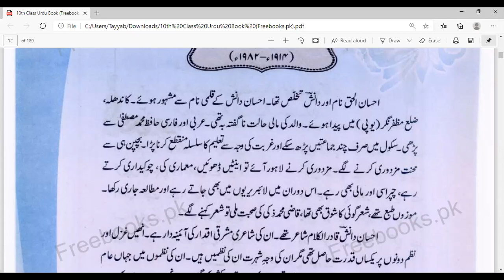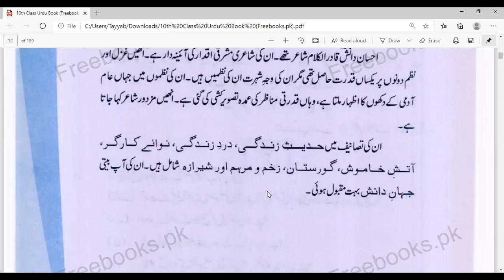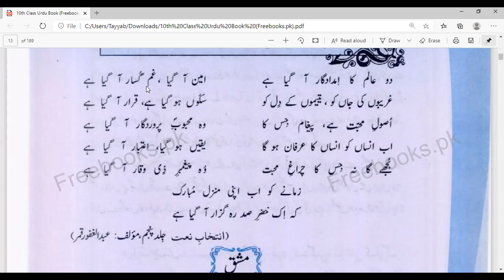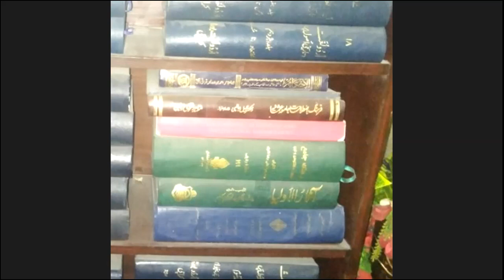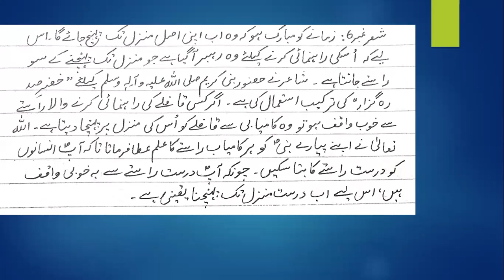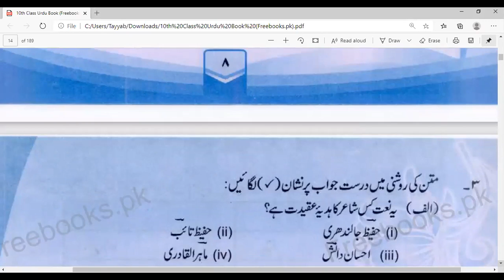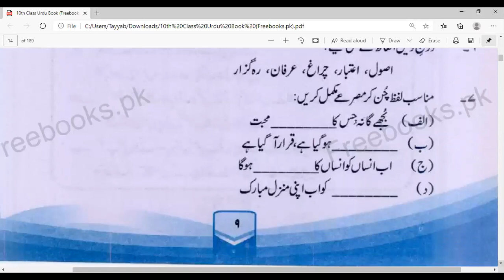Urdu 10th Lec 02 week 01